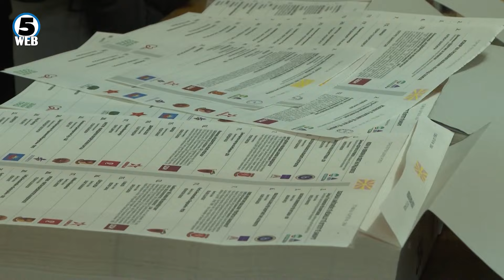Ковачевски е убеден во победа на СДСМ на изборите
СДСМ ќе коалицира со секоја партија која ја дели нивната визија за европска Македонија, порача партискиот лидер и премиер во оставка Димитар Ковечски во „Само интервју“.